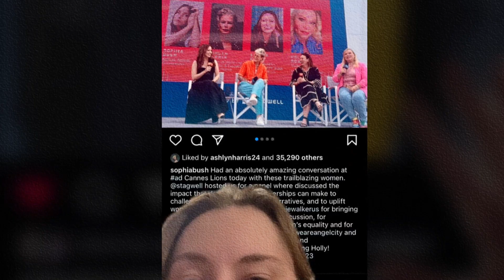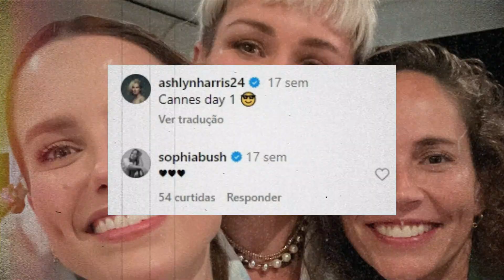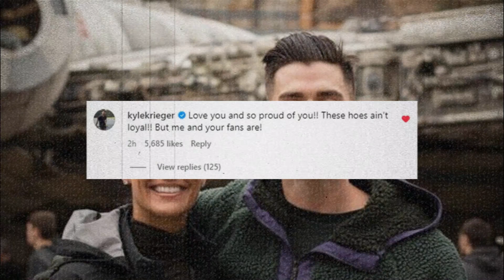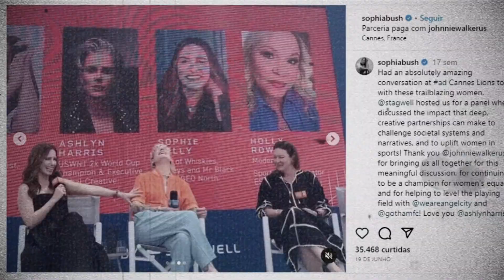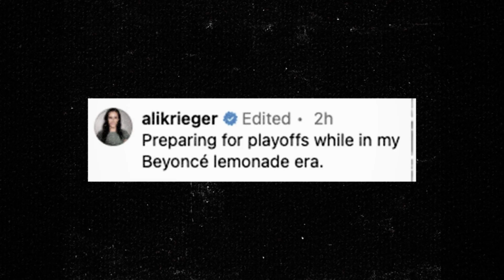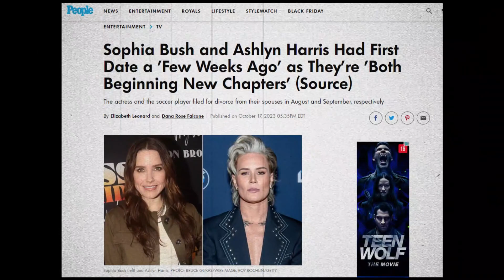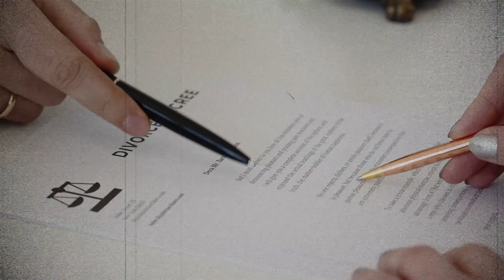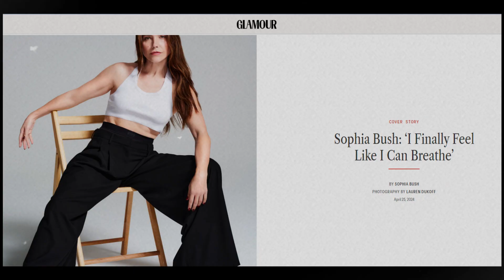What's REALLY Going On Between SOPHIA BUSH and ASHLYN in 2024